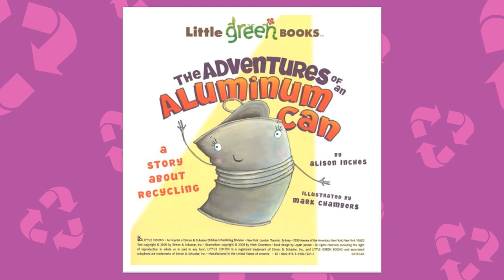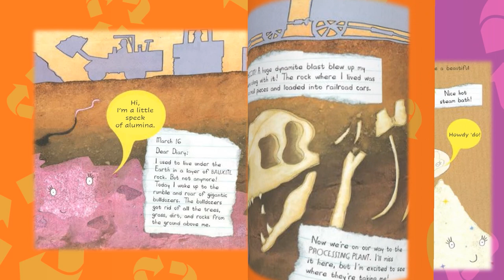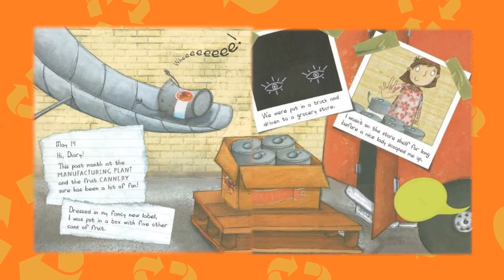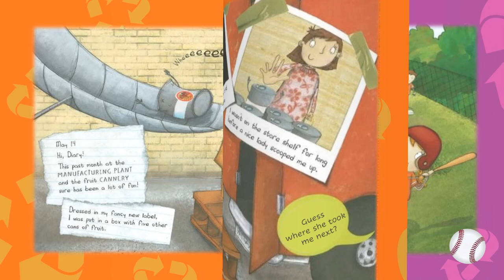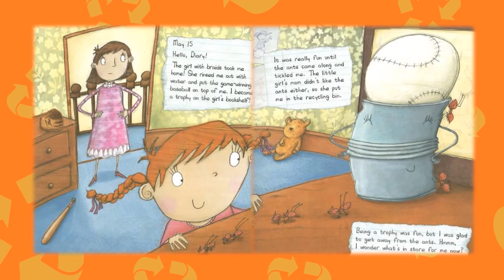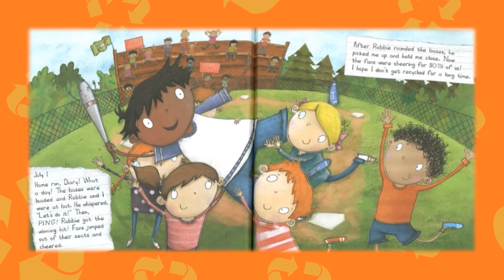The Adventures of the Aluminum Can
Thank you for joining us for Story Time with the Garden. EarthWays Center educator Angelina O' Donnell reading The Adventures of an Aluminum Can by Alison Inches, illustrated by Mark Chambers. We will be bringing you more stories soon.